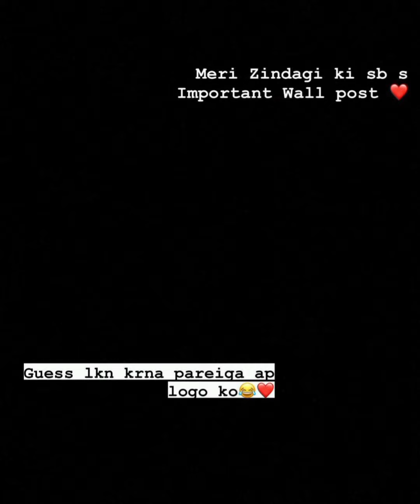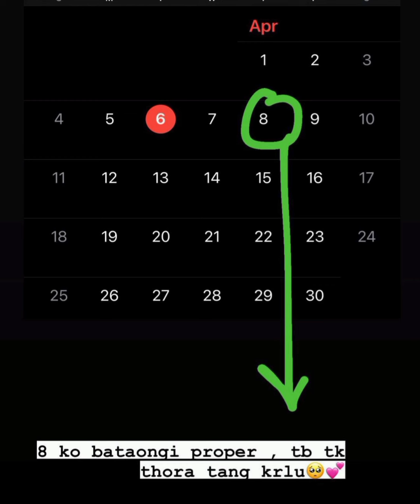Merium Pervaiz Going to Announce Something Special On 8 April. Guess In Comment Section